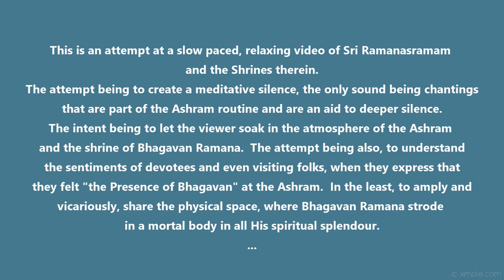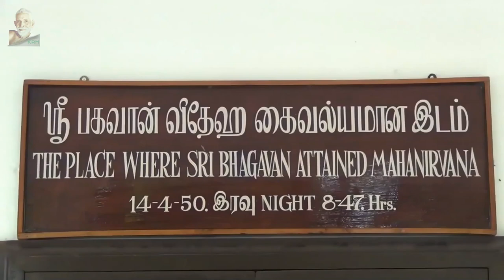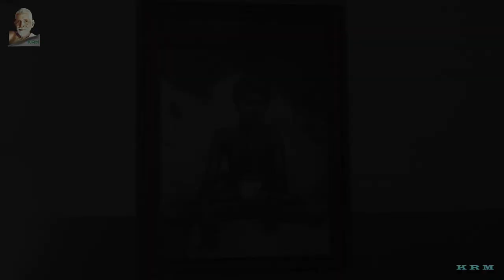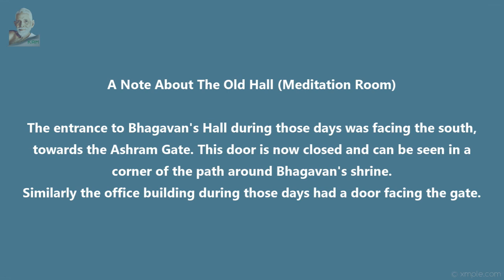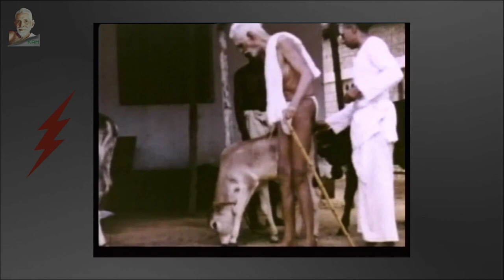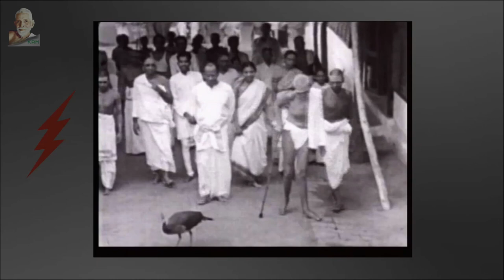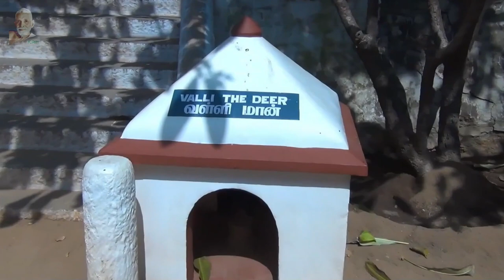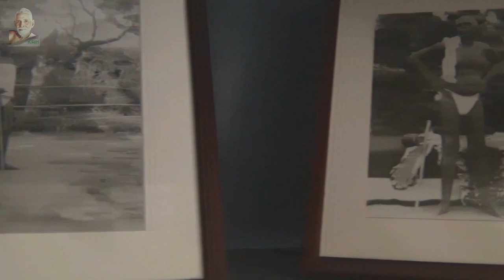Sri Ramanasramam - Now & Then - Part 1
This is a video about Sri Ramansramam in Tiruvannamalai, India. It is presented in two parts, 1 and 2 for convenience.

I have made an attempt to interject the video with some archival video clips and photos from Bhagavan's times, at appropriate places, to bring some perspective to certain locations in the Ashram-now and then.

Part 1 audio is a full chanting of Bhagavan's Arunachala Stuti Panchakam chanted every Monday at the Shrine. There is also one song from Ramana Stuti Panchakam (Kaalai Pattu) at the beginning.

The Ashram needs no introduction to thousands upon thousands of Sri Ramana devotees in India and across the world. Still, here is a brief history and introduction to the Ashram.

Bhagavan Sri Ramana Maharshi, was born as Venkataraman, in Tiruchuzi, near Madurai, Tamilnadu in the year 1879.  At the age of 16, while at home, he had a death experience while being alive and in an instant realized the undying truth of which he referred to as 'I I', the eternal Self. This death experience firmly established him in the Self.

Soon thereafter, pursuing a strong inner call from Arunachala, he decided to leave his home for Tiruvannamalai, after leaving a note to his family, that none needed not grieve over this.

He arrived at Tiruvannamalai on September 1, 1896. He moved from place to place, secluding Himself in complete silence, to avoid public attention. Sri Ramana lived for about 22 years in two caves on the Arunachala Hill. First for 15 years in Virupaksha cave until 1915. During this period He became gradually known to a small public who started visiting him at the cave. He gave upadesa mostly in silence and sometimes in writing to a few ardent seekers.

In 1915, a cave was developed upon by an attendant called Kandasamy, now known as Kandasramam. Bhagavan shifted to this cave. Later his mother Alagamal joined her son here and started cooking for a community of devotees and seekers that steadily began growing around Bhagavan.

In the year 1922, mother Alagammal attained Mukti with the guidance of Sri Ramana. Her body was brought down the Hill and interned at the foothills. A thatched shed was constructed over Her Samadhi and small daily pujas began to be conducted. Soon Bhagavan also left Kandasramam and started living near the Samadhi of his mother.

 A thatched hall for Bhagavan was constructed by devotees, next to Mother's Samadhi. Bhagavan's younger brother (who after taking Sanyas became Swamy Niranjananda) came away to Tiruvannamalai, to look after the affairs of the small Ashram that had grown around Bhagavan. A management committee was formed under Bhagavan's guidance to manage the Ashram , though Bhagavan himself never interfered in its working.  Over the years, an Ashram office, a kitchen, a dining Hall, a Goshala, a dispensary, a small library and book depot all  came up. Rooms for visiting devotees began to be constructed as well. Daily feeding of the poor, Narayana Seva, was also started.

The construction of a temple over Mother Alagammal's samadhi was started in 1939 with aid from devotees. After 10 years of planning and construction the temple was completed in 1949.  Kumbbhabhishekam was performed to the temple on a grand scale for those days. A Lingam was consecrated, the Matrubhuteswara Lingam. A Sri Chakra Meru was installed in the temple, to all of which regular and special pujas are being continuously performed.

After Bhagavan attained Mahanirvana on 14th  April, 1950, his body was interned next to his mother's samadhi temple. A Mandapam was built over the samadhi. A little later a huge hall was also built around the mandapam. The small hall in which Bhagavan lived from 1922 to a few months before his Mahanirvana has now become the Meditation room to which hundreds flock everyday seeking Bhagavan's Presence and for diving into His silence.

Over the years the Management of The Ashram, by a committee headed by Niranjananda Swamy's lineal descendants (as per a will signed with a simple line by Bhagavan) is being ably run and looked after. Professionally- backed by a team of honorary and voluntary, but very devoted workers, many with very successful careers behind them.
Every facility and service for Sadhus and devotees that were started during Bhagavan's time have been tremendously improved upon by the Ashram in time. It is today one of the leading Ashrams in India and elsewhere. However, in all of this,  the Silent Presence and guidance of Bhagavan Ramana at the Shrine, for ardent seekers, continues to attract them in ever growing numbers.